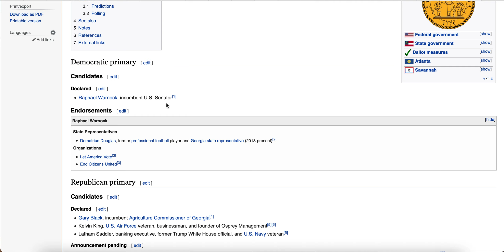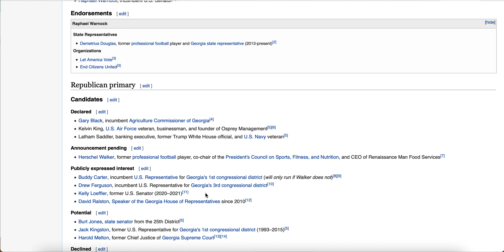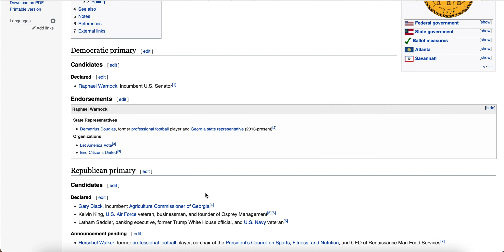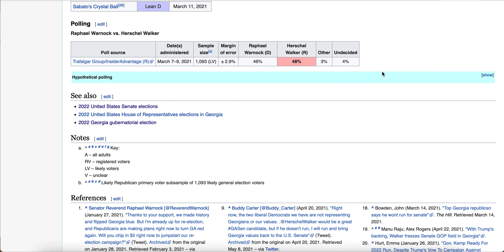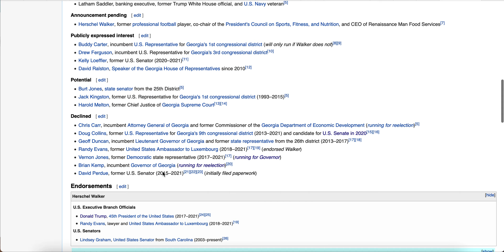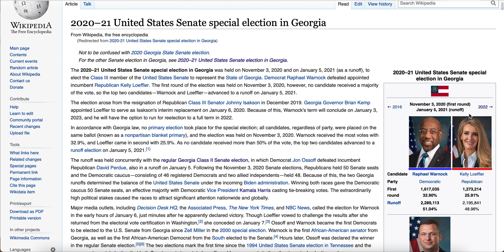Is Herschel Walker Really the Best Georgian Republican Candidate?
The Georgia Senate race in 2022 will be one of the most highly competitive Senate elections, with Raphael Warnock certain to be the Democratic nominee. In this video, we discuss the Republican candidates and the viability of Herschel Walker.